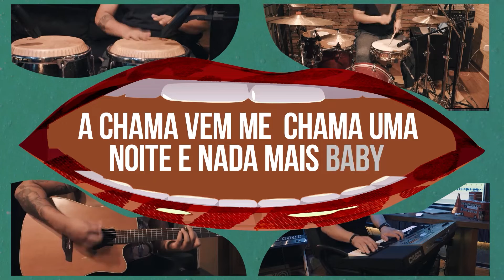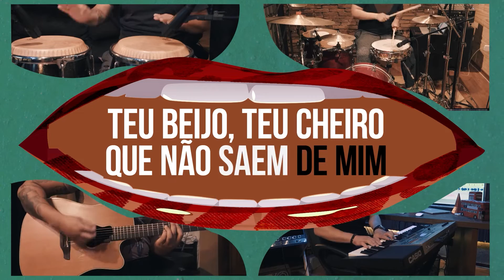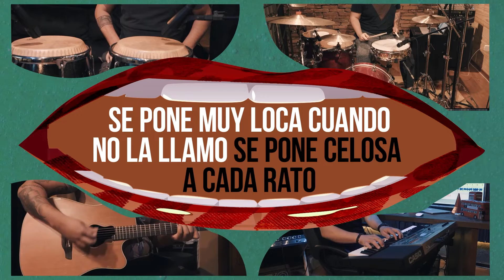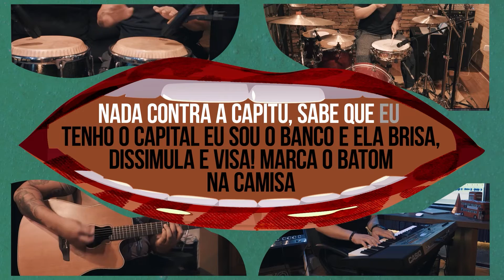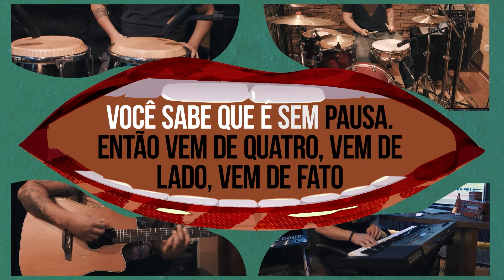Karaokê Pouca Pausa - Clau, Cortesia Da Casa, Haikaiss (Cante Junto)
Clau, Cortesia Da Casa, Haikaiss - Pouca Pausa (Cante Junto)

O Cante Junto é um karaokê acústico pra você cantar suas músicas preferidas. Cante Junto com ANALAGA o sucesso de Clau, Cortesia Da Casa, Haikaiss - Pouca Pausa

Gravado e editado no Studio VIP
Músicos:
Técnico de Gravação: Fernando Silvério "Mow"
Equipe de Comunicação: Breno Wallace, Gabriele Oliveira, Júlia Campos e Dio Costa